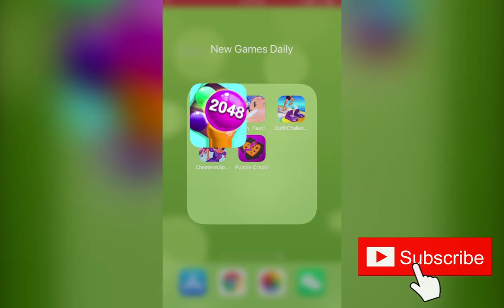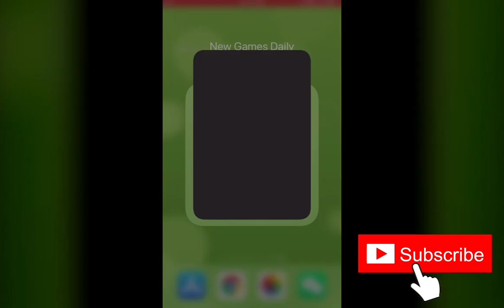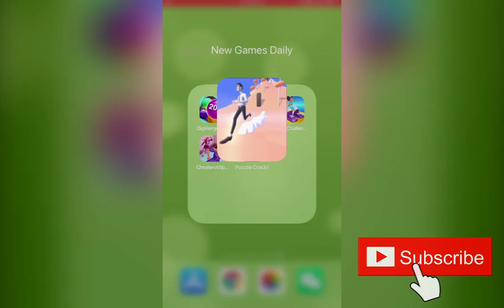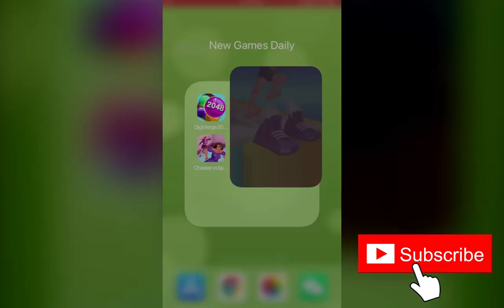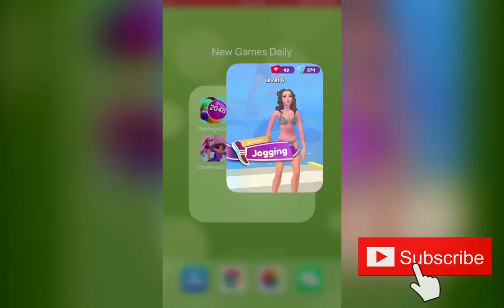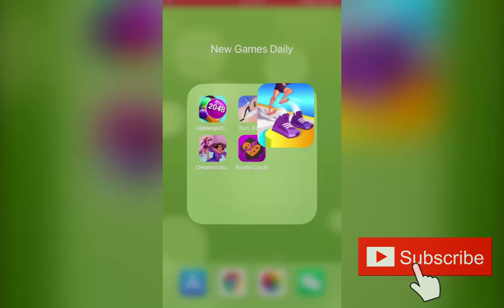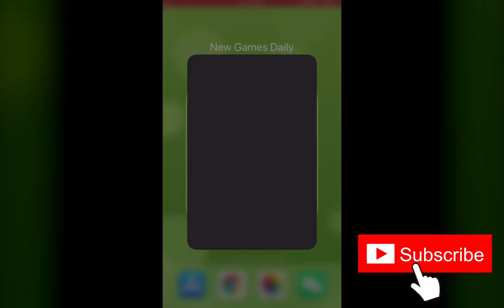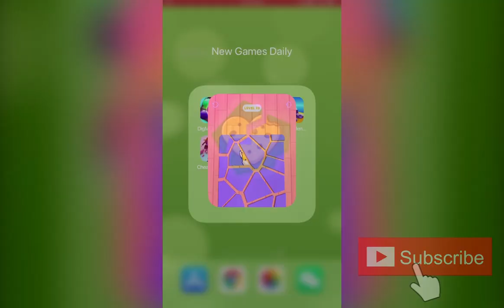DigMerge2048, Run, Fast!, Outfit Challenge, Cheater vs Spouse, Puzzle Crack! | New Games Daily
Game Description：

DigMerge2048：
Dig Merge 2048

Run, Fast!：
Run as fast as you can and avoid obstacles on your way.
Reach the maximum speed and dash through rocks and trees without slowing down.
Fly over cliffs and make it to the end as fast as you can!

Outfit Challenge：
Join the challenge and try new dresses!
There is a new challenge going on all over the world!
Would you want to be the best of this dress challenge?
Well, come on then!!!
Just follow the dress code of the given event and jump on shoes!

Cheater vs Spouse：
Are you a loyal husband or a faithful wife? Do you think your other half is the same? Why don't you find out? Everyone has secrets.
Cheater vs Spouse is an isometric hide and seek featuring a juicy melodrama between unfaithful spouses. If you are a cheater, stop partying and start dressing. His wife is coming home. If you are the spouse, catch anyone who dared to touch your husband!

Puzzle Crack!：
Reveal cutest puzzles by taps!
Welcome to one of the most enjoyable and simple puzzle games!
All you have to do is to follow the pattern and tap to the missing parts.
The images you will find will surely make you happy.
Don't forget, as the levels go by, the game might be a little bit more challenging!